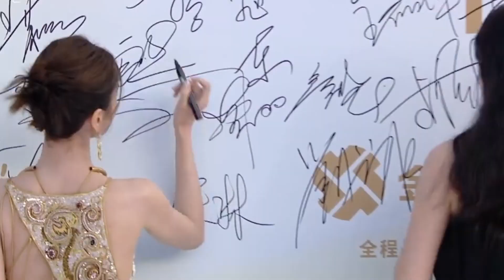大陸最大電影節紅毯星光熠熠！王鶴棣沈月《流星花園》cp合體，蘇有朋給陳妍希牽裙子，紅毯第一美被她拿下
35屆金雞獎是把全娛樂圈的明星都請來了嗎？近百位明星紅毯爭艷，來看看誰是今晚的第一美？
文案：饒舌歌手阿癟
後期：阿偉